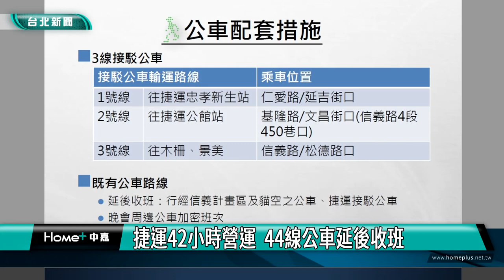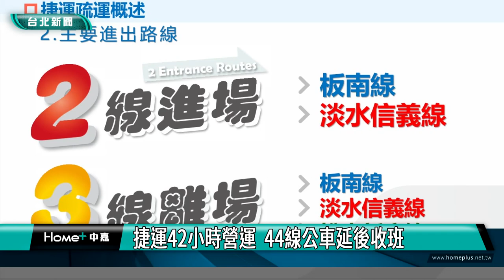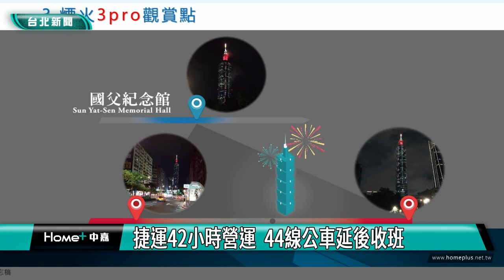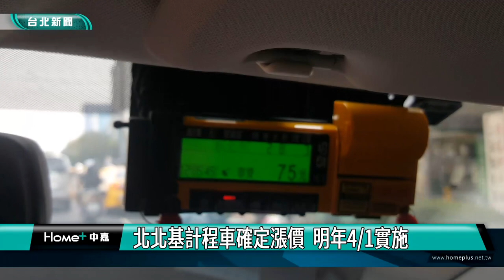跨年 交管|2023跨年晚會 1225起市府週邊交管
臺北最High新年城2023跨年晚會將在信義計畫區舉辦，因應舞台拆搭及參觀人潮，12/25進入交通管制，12/31跨年當天，從晚上7點到隔天凌晨3點，信義計畫區也將實施三階段交管，呼籲參加跨年的民眾，搭乘大眾運輸工具前往。

台北最嗨新年城2023跨年晚會，12月31號將在市府前廣場舉行，信義計畫區將從12/25進入交通管制，12/31跨年當天，晚上7點到隔天凌晨3點，將實施三階段交管。

為了輸運人潮，公運處規劃3線散場接駁公車，另外還有44線公車配合延後收班，台北捷運則是同樣連續42小時不收班，為避免發生類似梨泰院踩踏事件，今年增設淨空緩衝區，把管制範圍往外擴增一公尺，避免發生意外。

另外北北基的計程車起跳價，將從70元漲到85元，預計明年4/1實施。

交通局表示，雖然12月31日是假日，但依往年經驗，跨年晚會前後，北市各主要幹道仍會出現較多車流，呼籲民眾避開塞車路段，多利用大眾運輸工具前往。